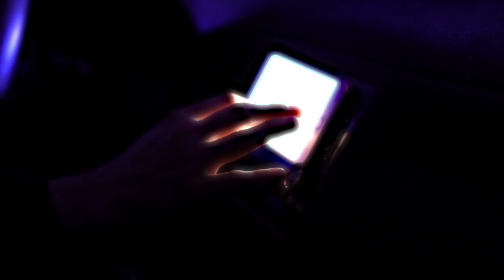TRINE - Do I (promo teaser)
Trine is the Electronic/R&B side of Dancinatra which features
Nick Schuster on vocals.